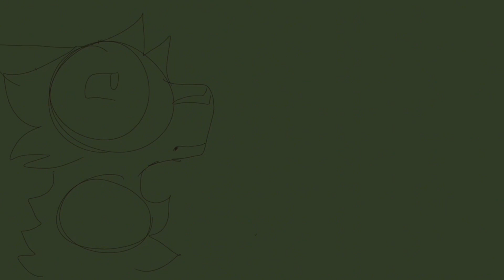Another small WIP for @Khubee sorry everything’s taking so long!